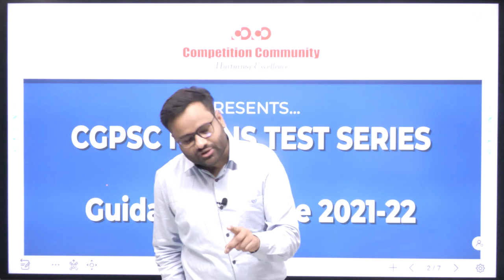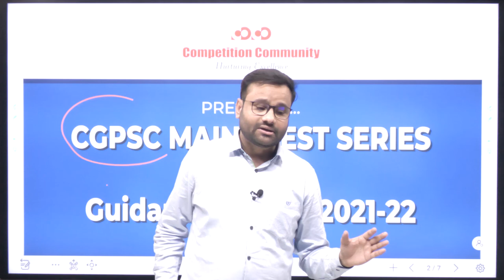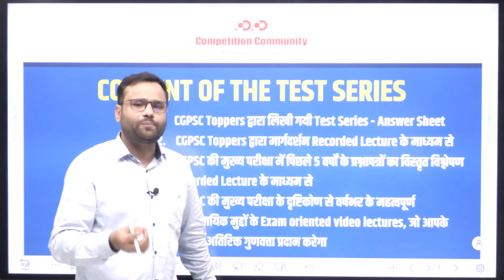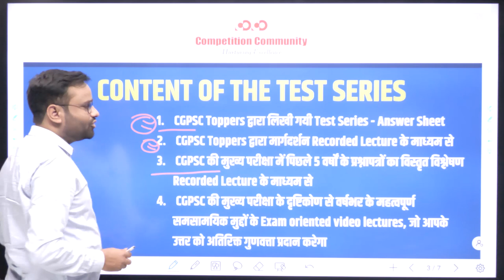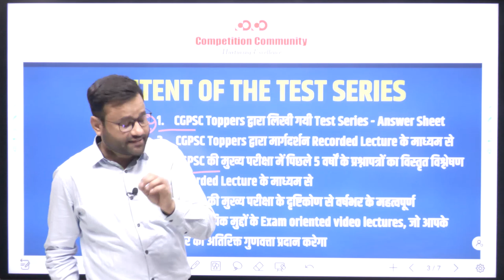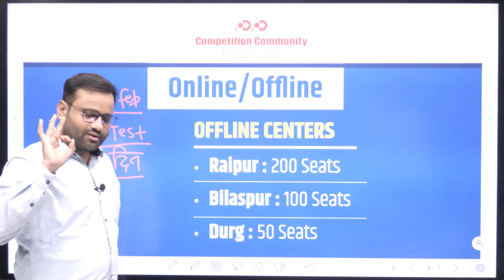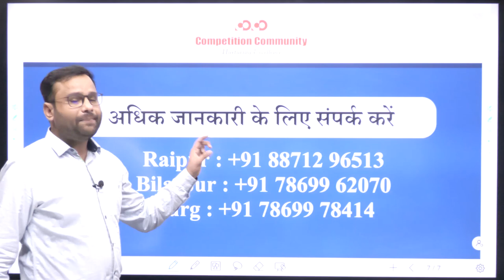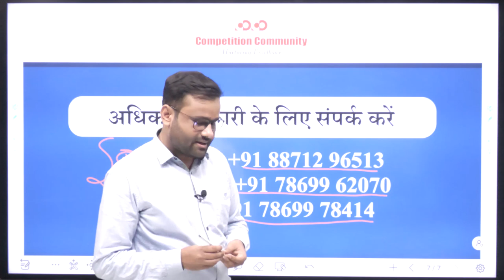CGPSC Mains Test Series 2021-22 | Online & Offline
For Registration

• मुख्य परीक्षा में शब्दों की सीमा के आधार पर उत्तर लेखन अभ्यास कर उत्तर लेखन शैली में सुधार कैसे किया जाये । आदि